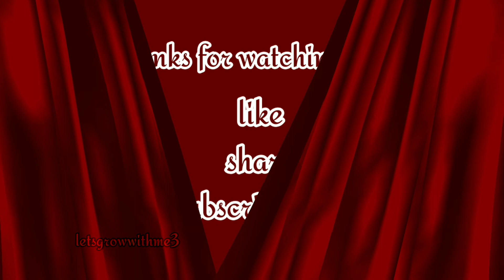silver rate today|18.04.2020|Silver prices all over in India| silver prices in Kerala,Chennai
silver_rate, today,18.Apr.2020,Silver_prices,all_over_in, India, silver_prices, in_Kerala,Chennai

Hello viewers,